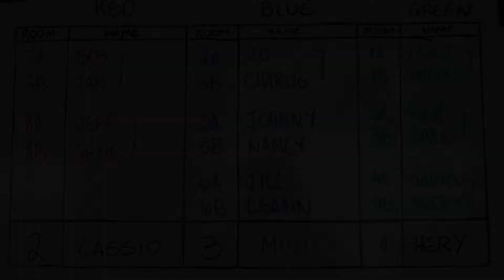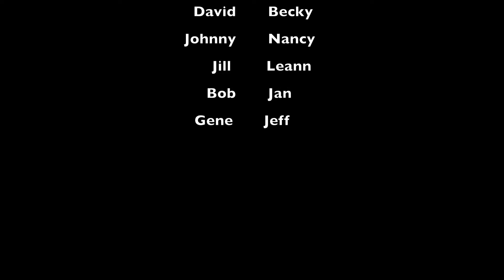Raja Ampat Aggressor 2018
Scuba diving group trip to Raja Ampat,, West Papua, Indonesia.